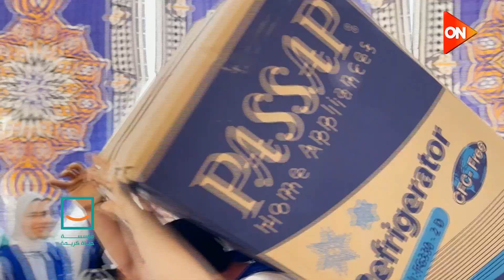تحت شعار فرحة العيد.. حياة كريمة تواصل تقديم الدعم الإنساني للأسر الأولى بالرعاية فى الإسماعيلية